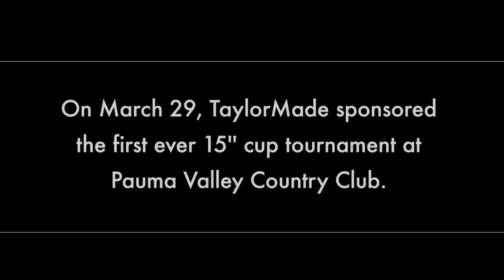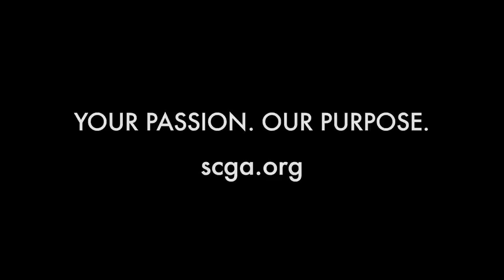The 15-INCH Golf Hole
As a part of their initiative to help grow the game, TaylorMade Golf recently sponsored the first 15 inch cup golf tournament at Pauma Valley Country Club.